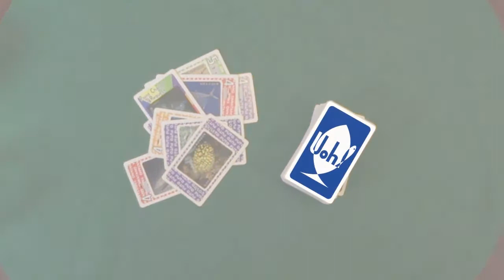Uoh!セルフダイブカードゲーム プレゼントCM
ヤフオクで落札が開始されました！
伊豆のセルフダイビングをコンセプトとしたゲームです。
記念ダイブの贈り物、お泊りダイビングのお供にいかがでしょうか。
魚の名前も覚えられます。
グループに1個、いかがでしょう！